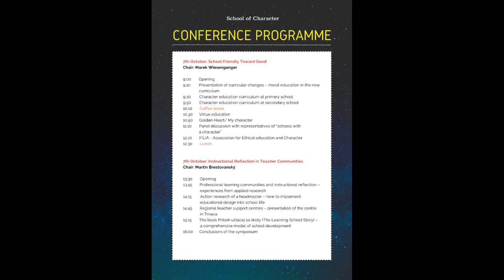Welcome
School of Character